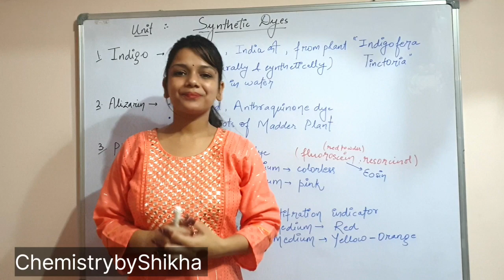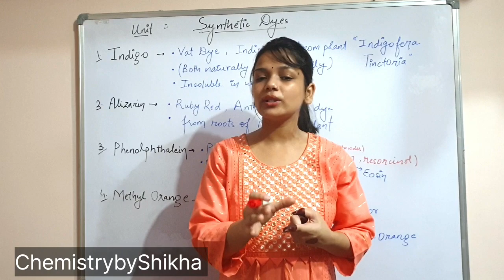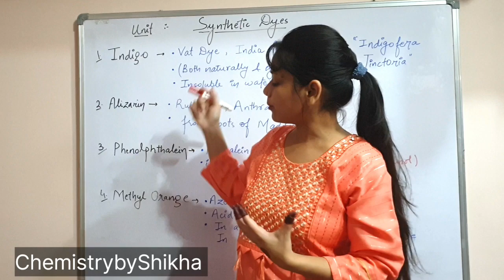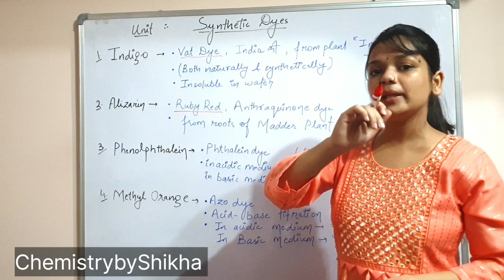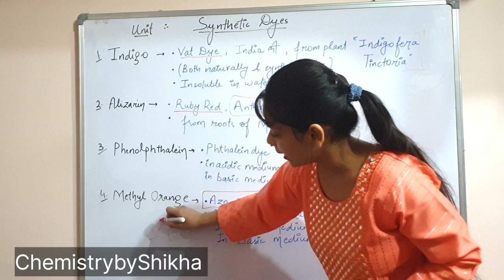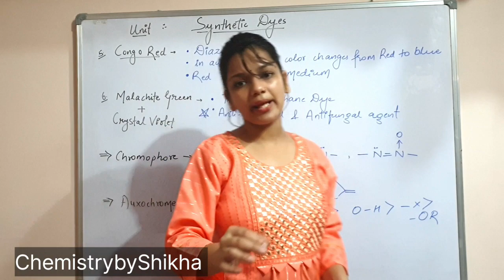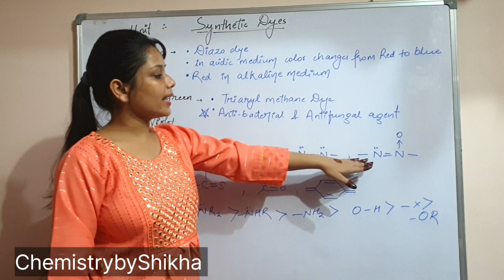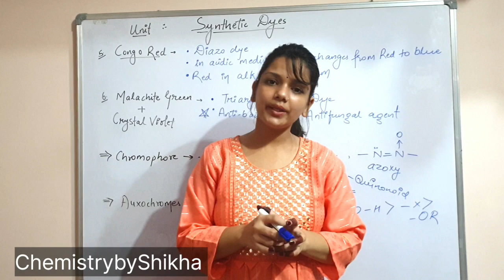Synthetic Dyes Unit BSc Sem 2